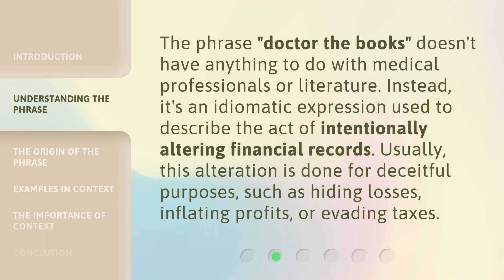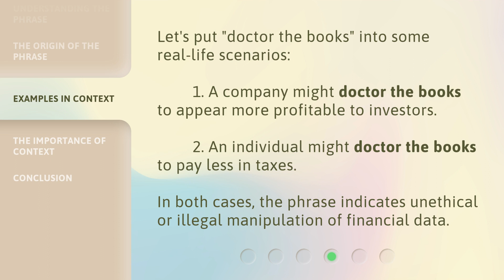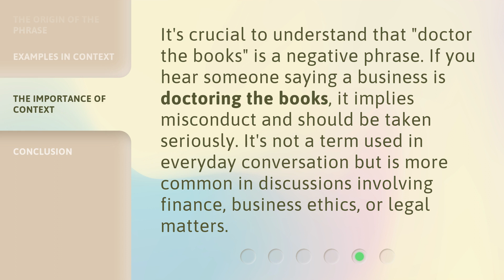Unraveling the Mystery: What Does "Doctor the Books" Mean?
00:00 • Introduction - Unraveling the Mystery: What Does "Doctor the Books" Mean?
00:35 • Understanding the Phrase
01:02 • The Origin of the Phrase
01:30 • Examples in Context
01:54 • The Importance of Context